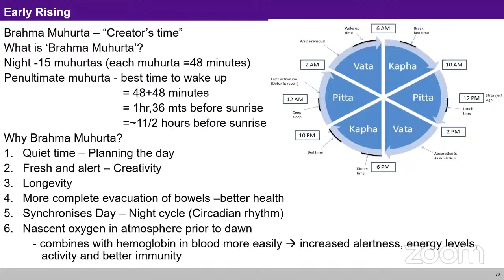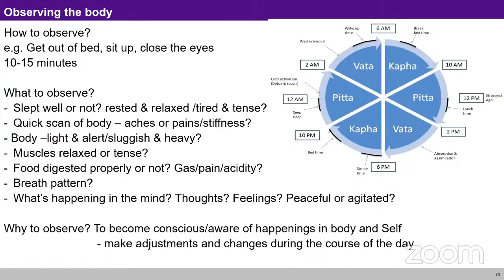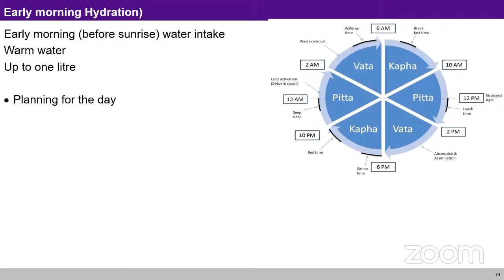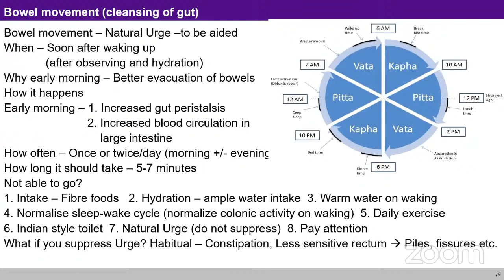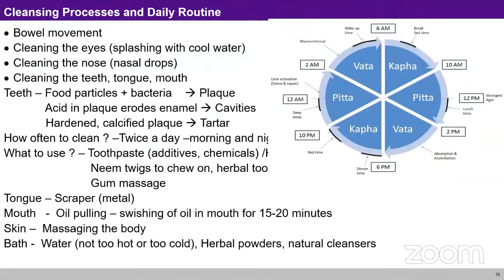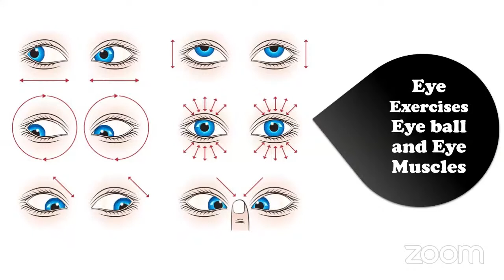Common Follow-up Session (SIP Module 2-Holistic Health) of eSIP Online Student Induction Program